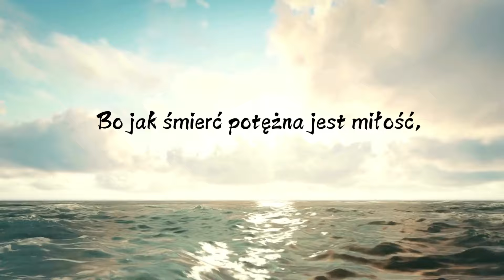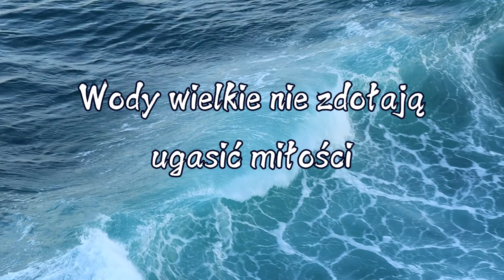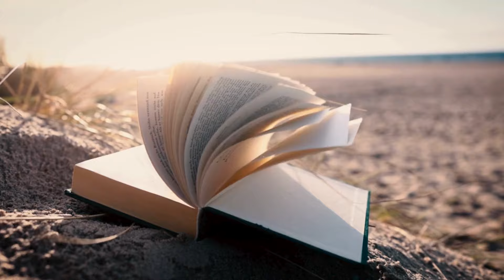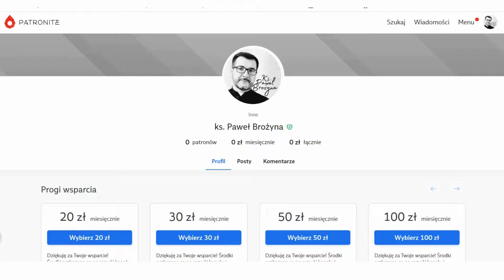Adoracja. Uwielbienie: "Bo jak śmierć potężna jest miłość".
Uwielbienie: "Bo jak śmierć potężna jest miłość". 19 IX z parafia św. Marcina w Marcinkowicach. Prowadzi ks. Paweł Brożyna i ks. Bartłomiej Błoński.
Wsparcie finansowe kanału:
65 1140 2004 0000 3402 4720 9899
Z dopiskiem na „Msze Świętą”. Za każdego wspierającego odprawiane są 3 Eucharystie zbiorowe lub wotywne w miesiącu.

Uwielbienie Najświętszego Sakramentu : "Bo jak śmierć potężna jest miłość"

Opis:

Czym tak naprawdę jest uwielbienie w Piśmie Świętym? W dzisiejszym odcinku zanurzymy się w głęboką tajemnicę Bożej miłości, której moc porównywana jest do potęgi śmierci – „Bo jak śmierć potężna jest miłość” (PnP 8,6). W Biblii uwielbienie to więcej niż tylko śpiewanie pieśni – to postawa serca pełna wdzięczności, pokory i oddania Bogu. To akt duchowego połączenia, w którym oddajemy chwałę Bogu za Jego wielkość, dobroć i miłość, która przewyższa wszelkie ludzkie zrozumienie.

W tym filmie przyjrzymy się, jak Pismo Święte ukazuje nam moc uwielbienia, które wykracza poza słowa i gesty, i przenosi nas w miejsce głębokiego spotkania z Bogiem. Od Psalmów po Nowy Testament, uwielbienie to odpowiedź na miłość, którą Bóg nas obdarzył – miłość tak silną, że nic, nawet śmierć, nie może jej pokonać.

Zanurz się z nami w tej podróży duchowej i odkryj, jak możesz oddawać chwałę Bogu w swoim codziennym życiu, doświadczając Jego obecności i miłości.

Zapraszamy do oglądania i wspólnego uwielbiania!